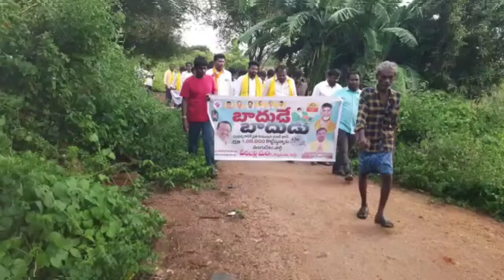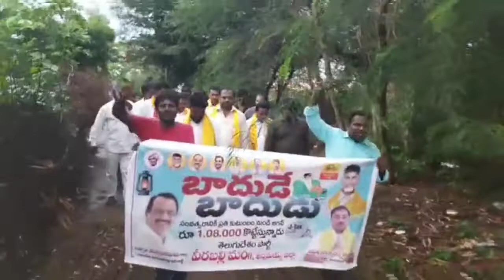వీరబల్లి మండలంలో టిడిపి బాదుడే బాదుడు కార్యక్రమం